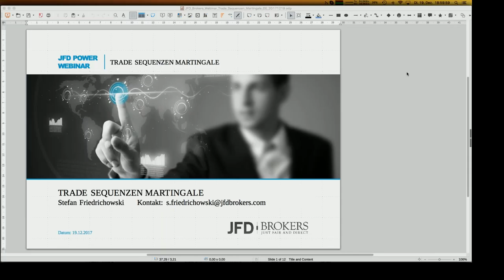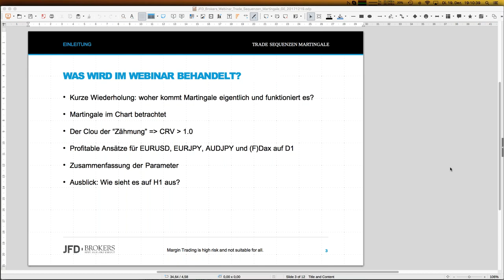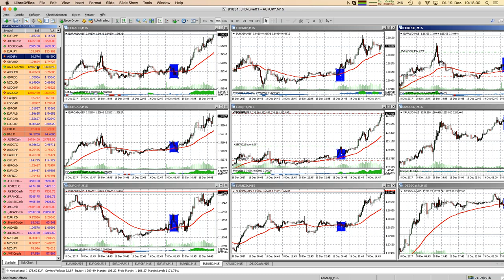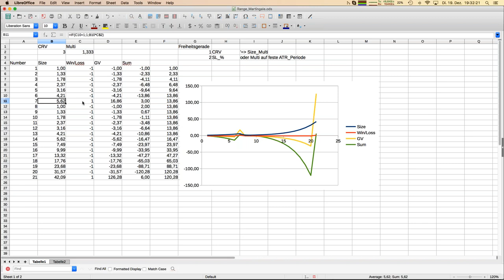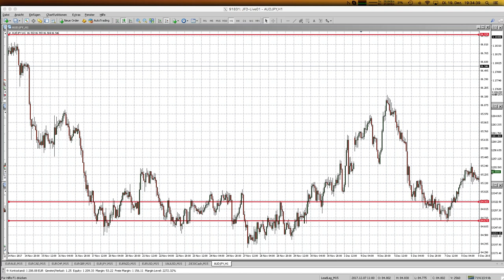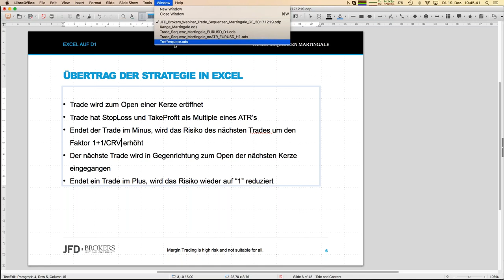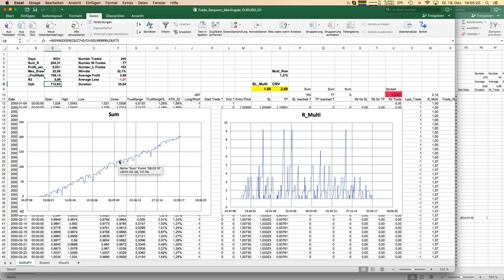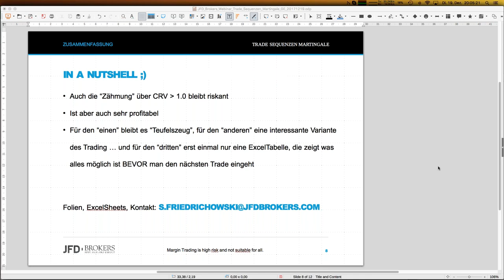Trade Sequenzen einmal leicht Martingale geht da was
In einem früheren Webinar haben wir bereits gelernt, dass es möglich ist Martingale Trading Ansätze zu "zähmen". In diesem Webinar werden wir uns einmal Long/ Short Trading Sequenzen anschauen und mit einem "leicht" Martingalen Ansatz ausstatten. Seien Sie gespannt!